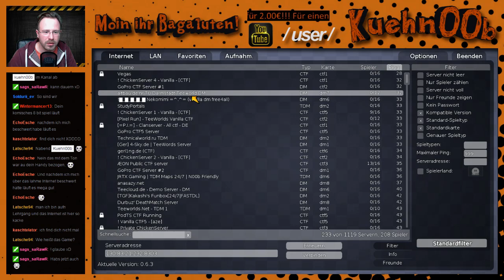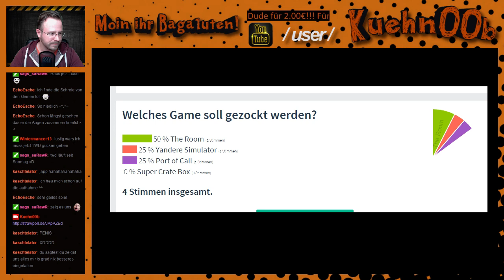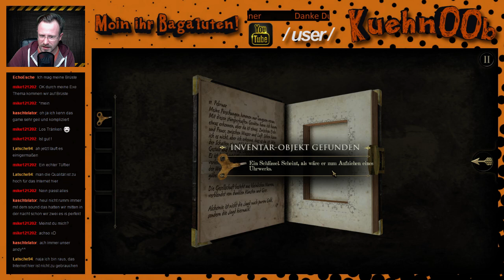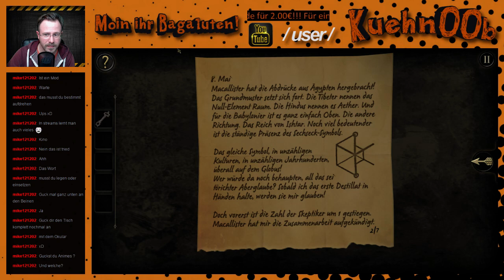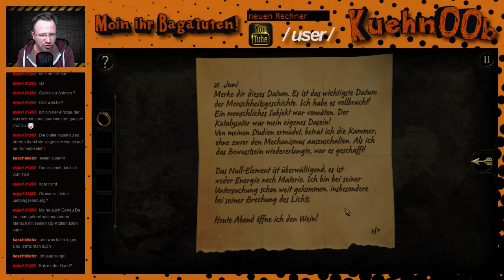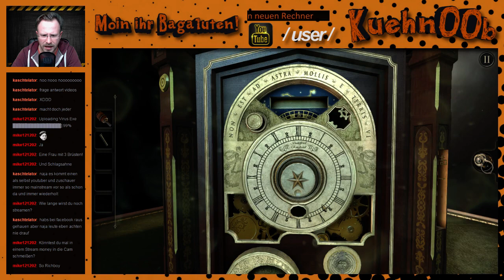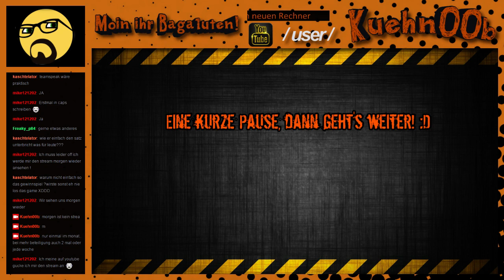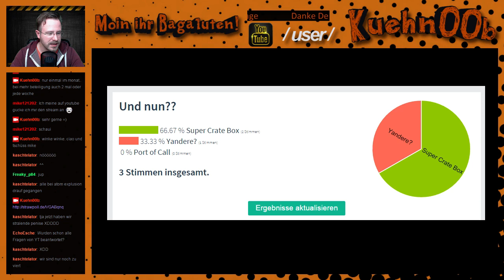Kuehn00b's Livestream #06 | 12.10.2015 | Part 1/2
Nächster Livestream: Montag, 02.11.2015, 20:00 Uhr